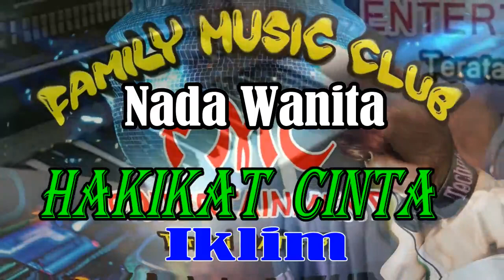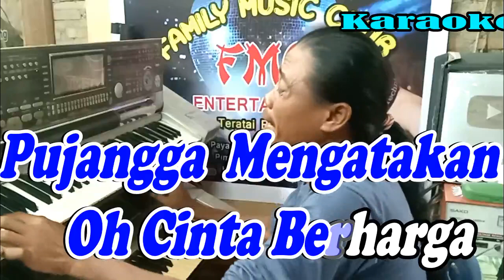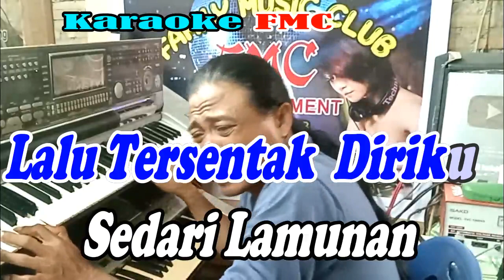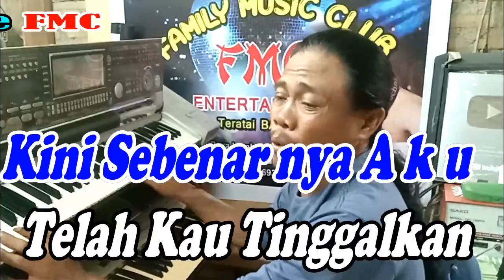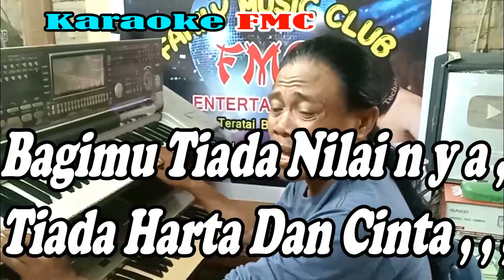Hakekat Sebuah Cinta (NADA WANITA) By Iklim | Versi Dut Band Manual || KARAOKE KN7000 FMC